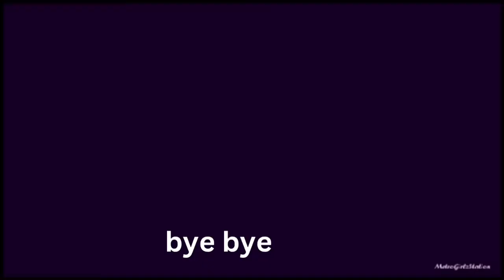Stomach Bugs Vs Cringe Season 3: oh no. (part 2)